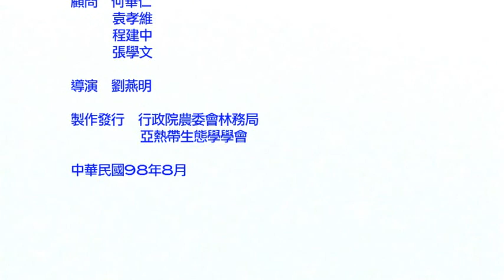淨土共存 候鳥帶來福音 台語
台灣擁有豐富多樣性的生態環境，是度冬候鳥與夏繁殖候鳥的天堂，本片以蘭陽溪口，淡水河口，低海拔丘陵，台南七股溼地，恆春半島等五大的棲息區域，鳥類尋覓群居及離開前之的準備工作，都可以藉由影片拍攝中深入了解探討。